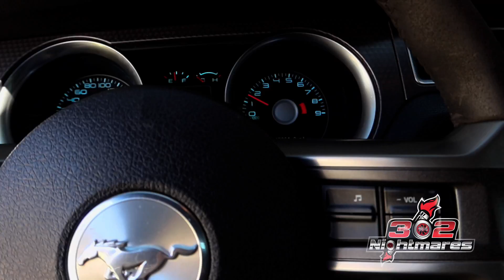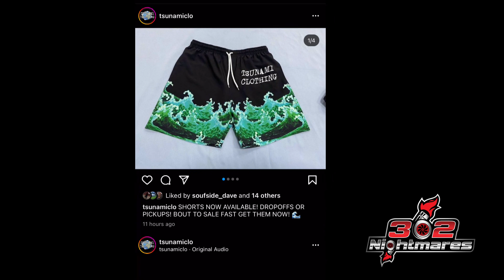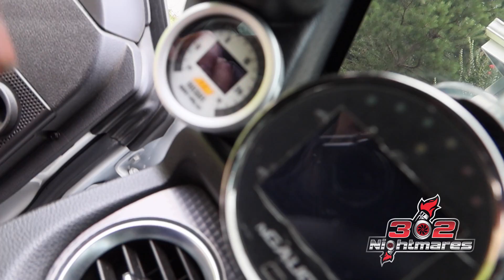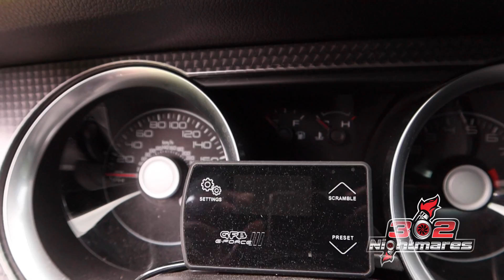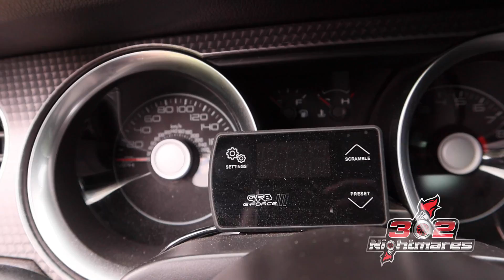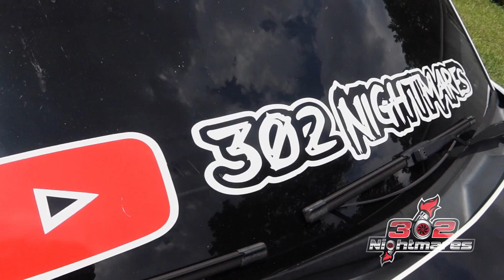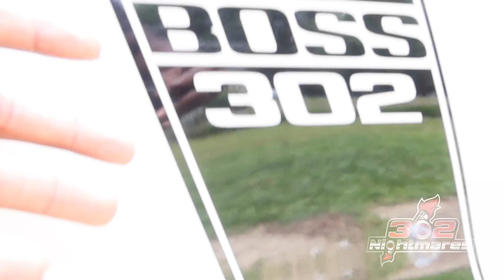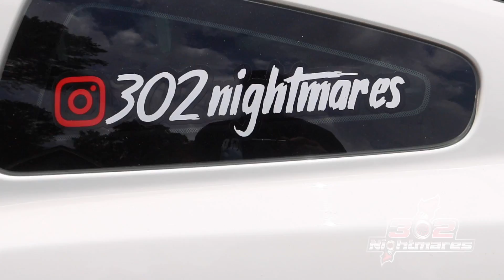How I built a 1000 HP Mustang !!!!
Whats up 302 gang

Back with another video for the gang... This time I'm breaking down the boss 302 in detail. I will be explaining the mods done to my car for all the questioning that everybody always asks me. Be sure to share my videos with car homies and friends THANKS !